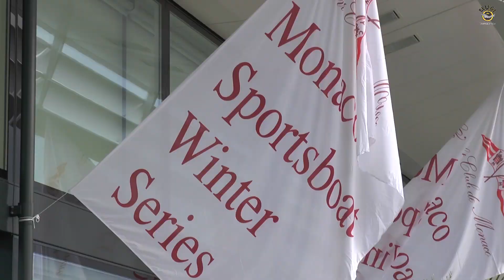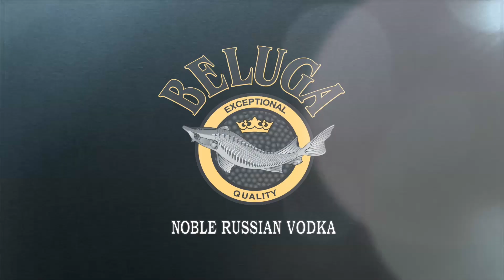Beluga Cup - Monaco - Day 2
Video edited by Zerogradinord for Monaco Melges 20 Fleet Association.